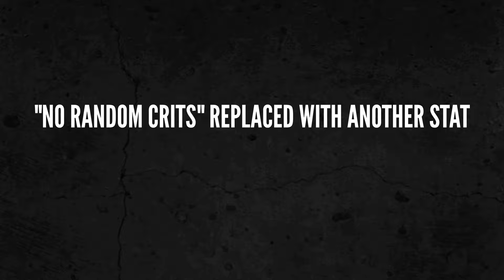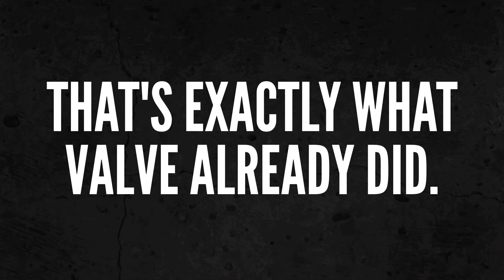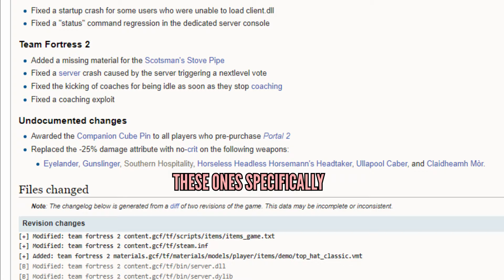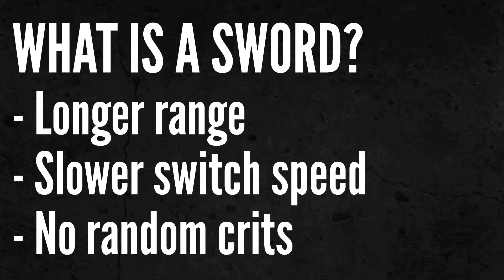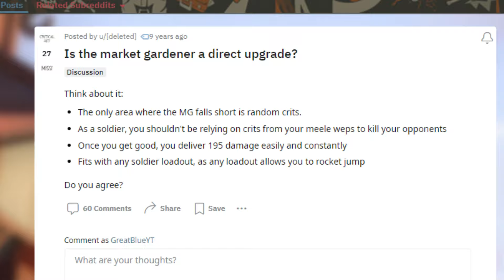Valve's Weird Solution to Random Crits [TF2]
Random crits have become such a core part of TF2's identity that it's hard to imagine the game without them. Except it's not, because like every community server ever prefers it, but you get the point. "Rare high moment" jokes aside, most people really don't like random crits since they introduce unnecessary luck into an otherwise skillful game. But on top of the obvious, there's another more subtle reason to dislike them: they interfere with game balance itself. "No random critical hits" has been a meme stat for ages now, since it's completely useless in serious settings and only affects casual. But did you know that Valve ended up removing this stat entirely at one point? It was only for a single day, sure, but it provided an interesting look into how they balanced the game.

Yes I know the video is kind of clickbait, but you try explaining the concept of the video in the thumbnail and still have it be readable lmao